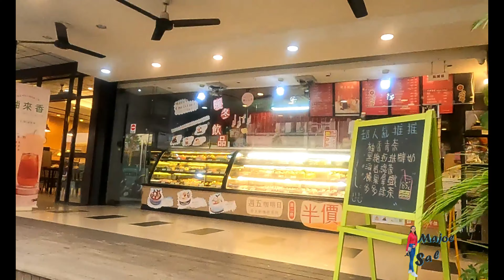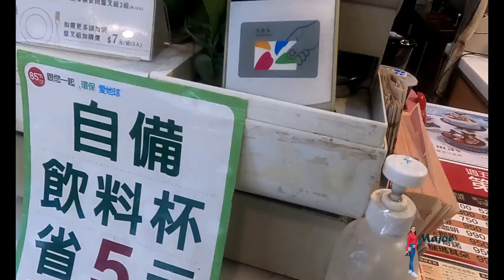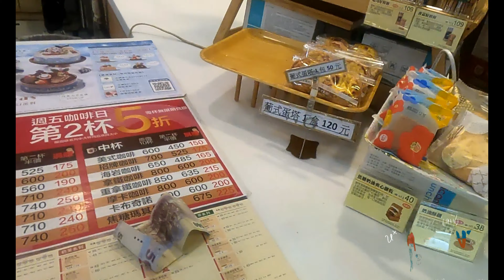Taiwan workmate]Chachin birthday celebration 85°cake🎉